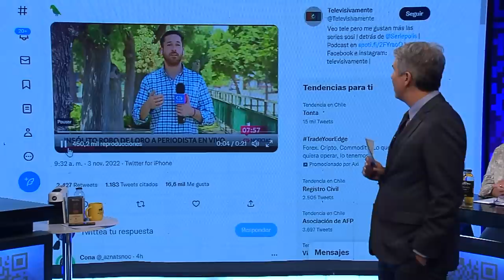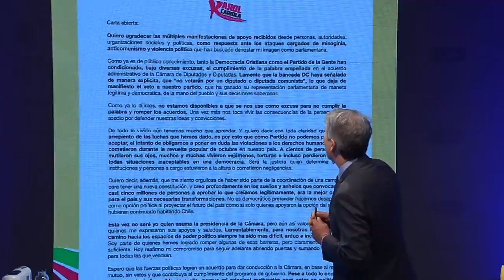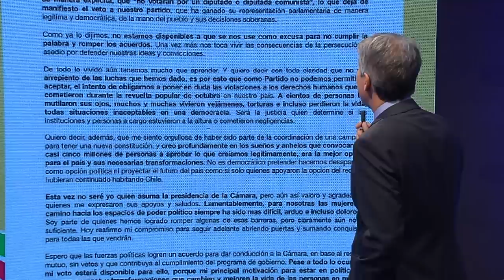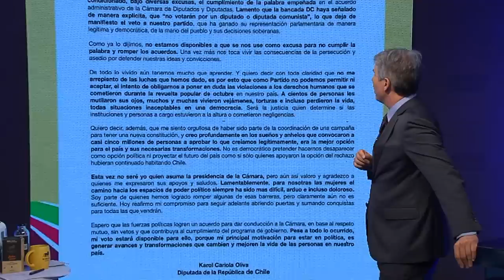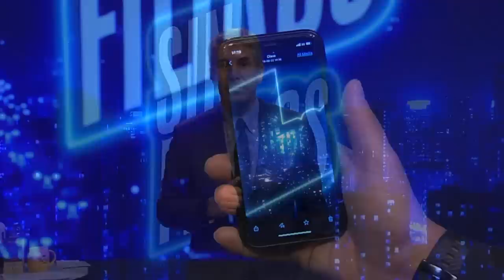Sin Filtros T2 CAP 103